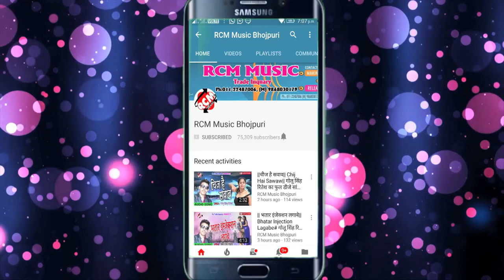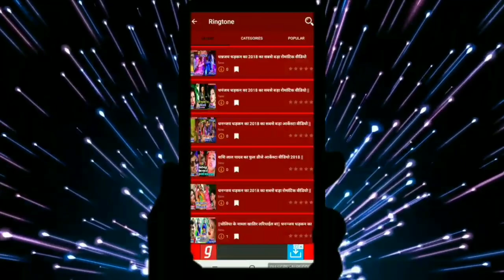बलमुआ पिटाईए गईल || Anil Anmol || Balamua Pitaiye Gail || Bhojpuri Hit Songs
Title : Balamua Pitaiye Gail
Singer: Anil Anmol
Lable: RCM Music
Lyrics : Julush Jyoti